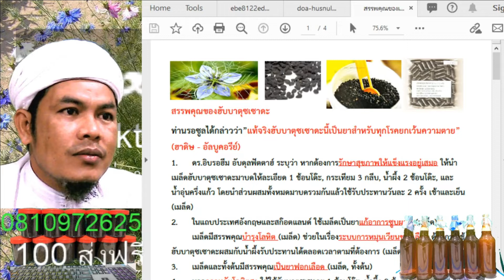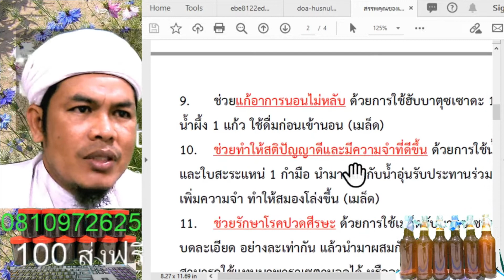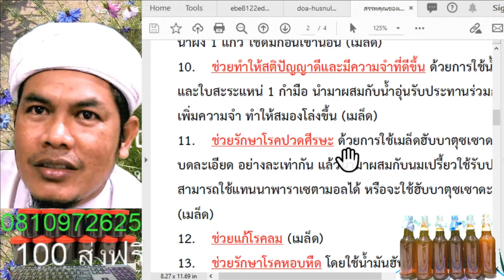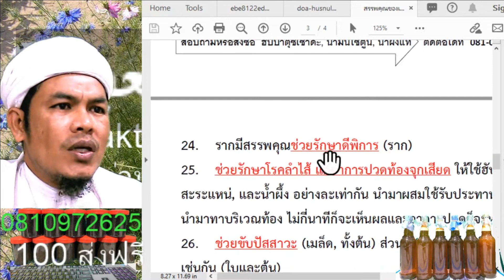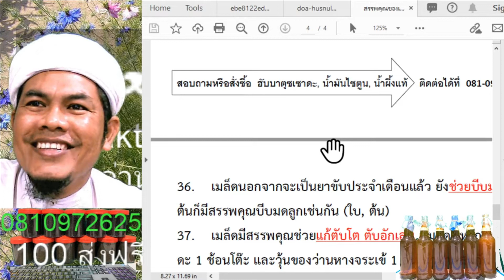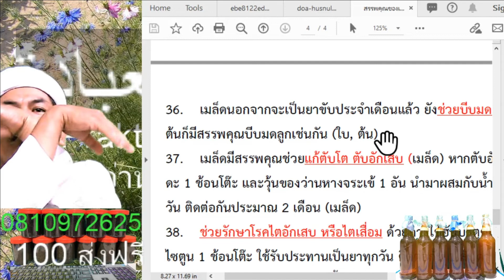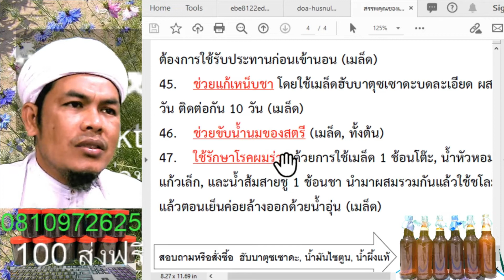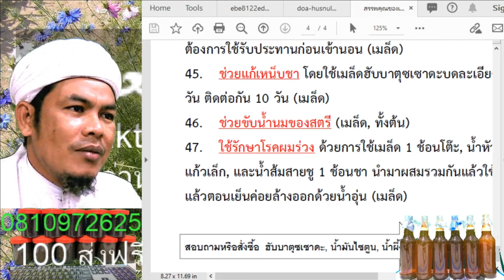ฮับบาตุซเซาดะ Habbatussauda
ฮับบาตุซเซาดะรักษาทุกโรค ยกเว้นความตาย